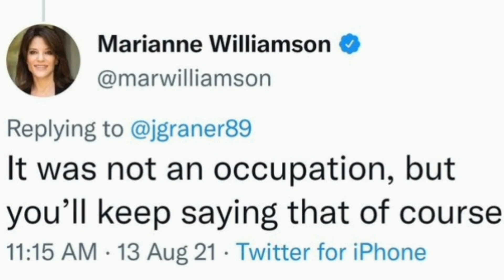2024 presidential candidates and wars they support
Even the candidates who claim to be the most peaceful still support a little war as a treat